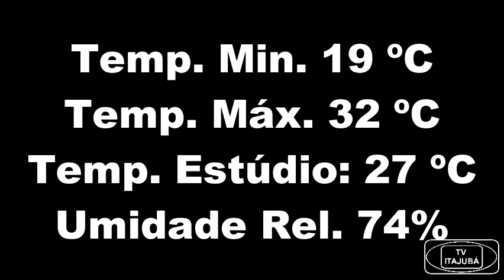JORNAL DE ITAJUBÁ – 08-12-16